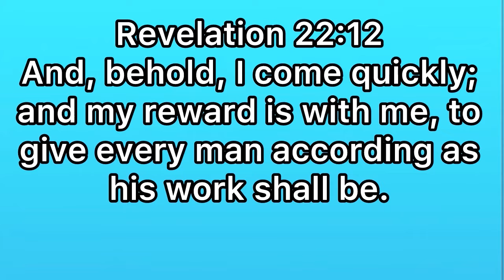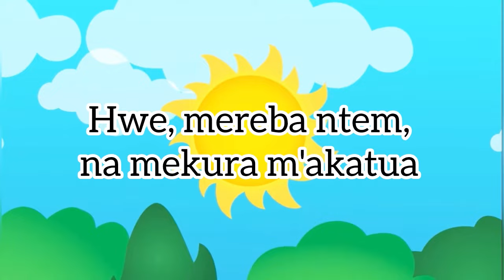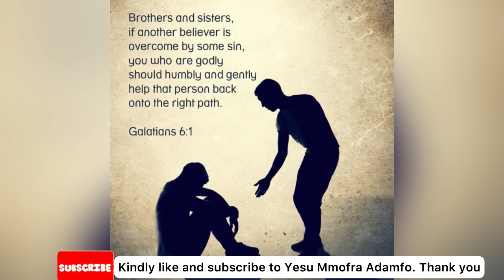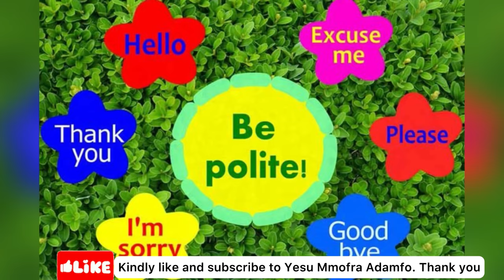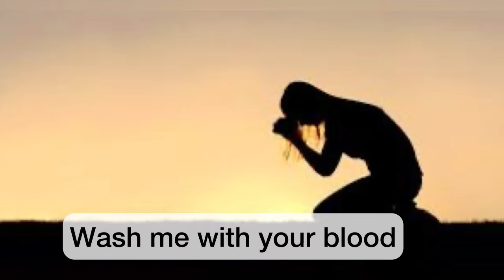A Letter about helping others - Saturday, 6th July, 2024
Serving others gives joy. Never stop doing good; just like JESUS!